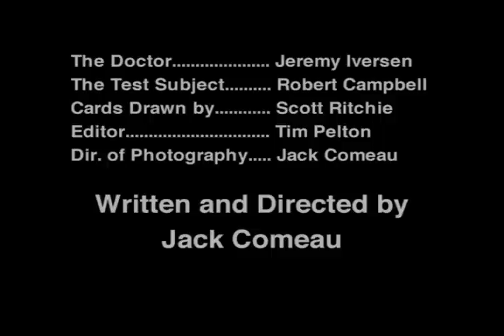Jack Comeau's Rorschach Test.mov